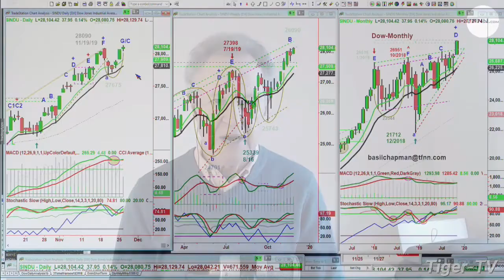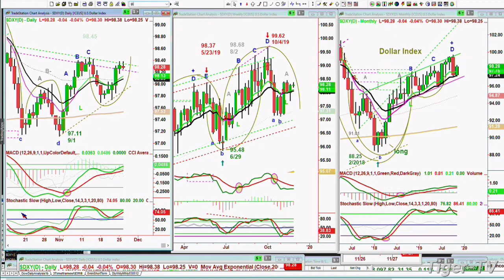November 26th, 3PM Market Update on TFNN - 2019